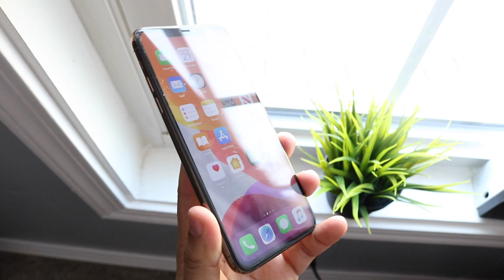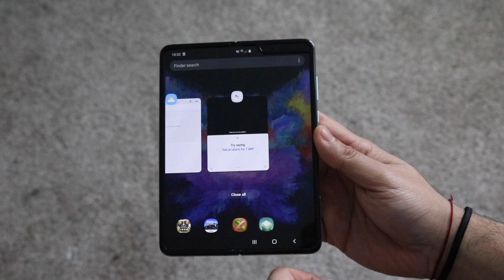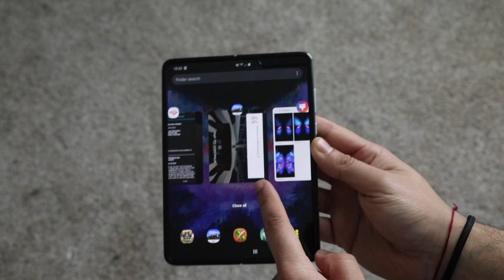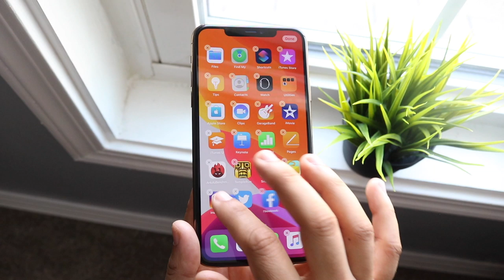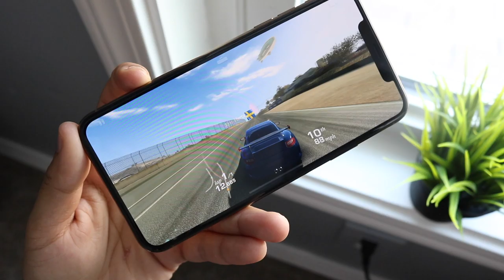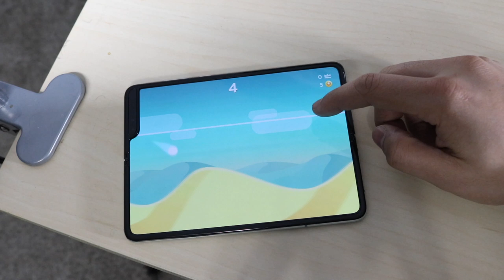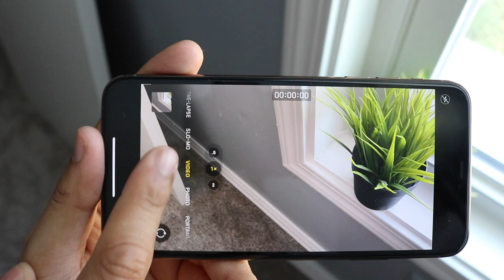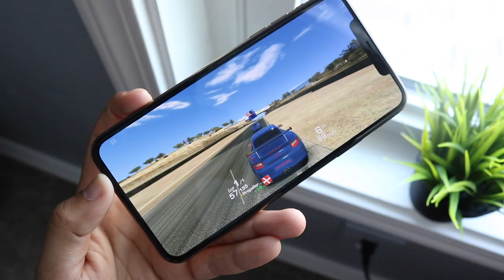Samsung Galaxy Fold Vs iPhone 11 Pro Max! (Comparison) (Review)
The iPhone 11 Pro Max is the most expensive phone Apple makes, and the Samsung Galaxy Fold is the most expensive phone Samsung makes, so let’s see how they compare!